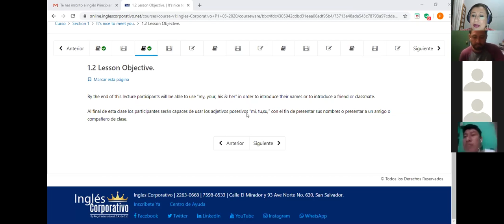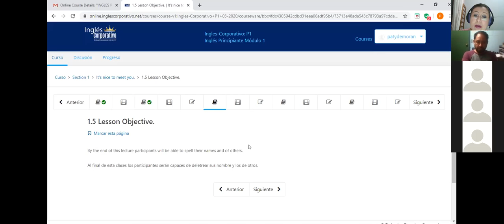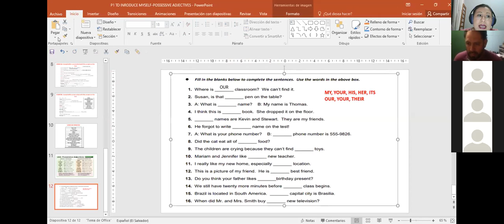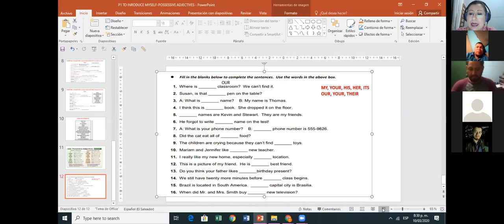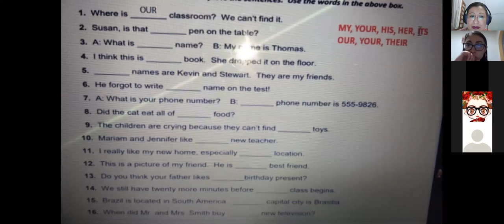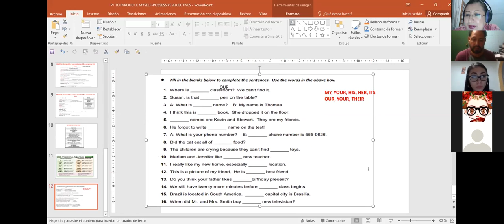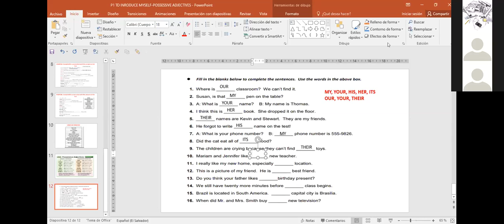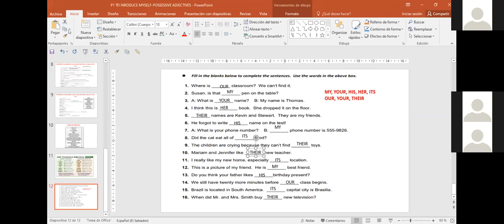Ingles Corporativo-P1-01-8-9PM POSSESSIVE ADJECTIVES IN SIMPLE PRESENT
Participants learn and practice how to use possesive adjectives in simple present sentences